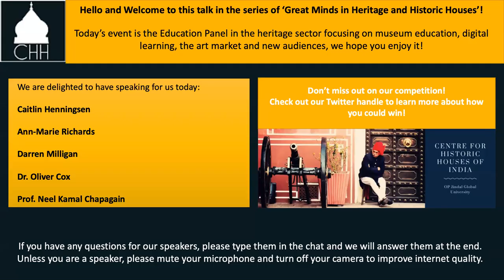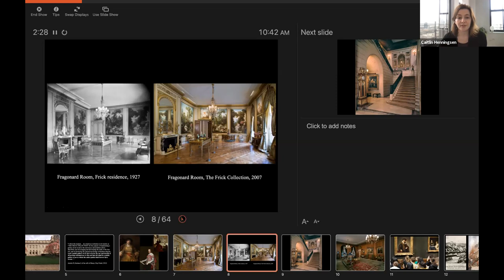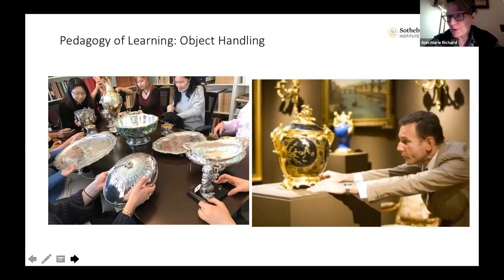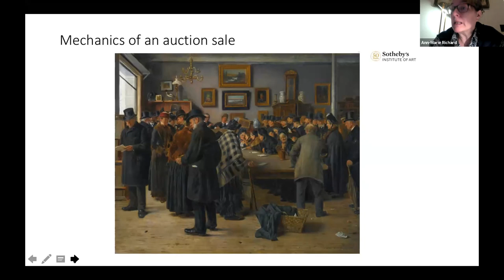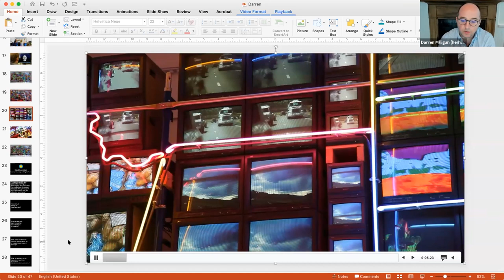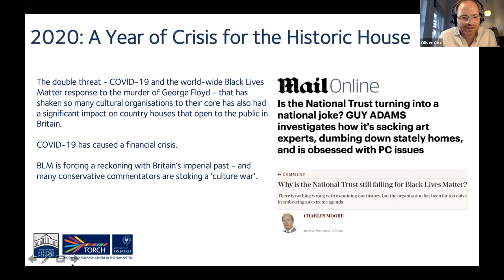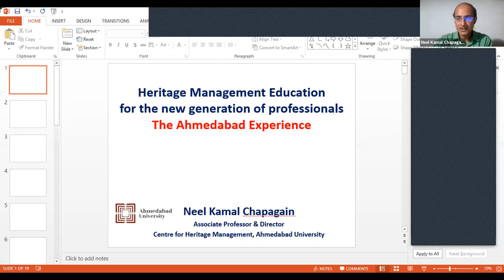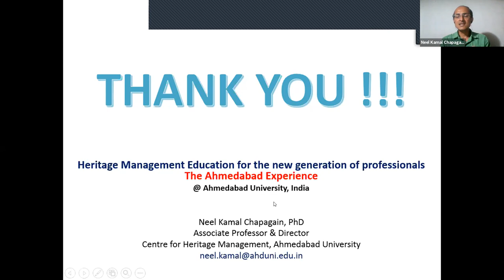Day 03 Great Minds in Heritage & Historic Houses: Education Panel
The Centre for Historic Houses is delighted to present its next talk in our new lecture series entitled "Mastery: Great Minds in Heritage & Historic Houses". Today we have an exciting and diverse range of speakers talking about the role of education in heritage and historic houses.
Speaking first is Dr. Esther Schmidt, the Director of the Centre for Historic Houses, introducing the topic of the day.
Next is Caitlin Henningsen, Associate Educator at the Frick Collection, speaking on the development of the Frick Collection, culminating in the newly-opened Madison Frick in New York.
Next was Ann-Marie Richards, interim director at Sotheby’s Institute of Art, Education and the Auction House speaking about the exciting educational opportunities offered by Sotheby’s.
Next was Darren Milligan, Acting Director at the Smithsonian Centre for Learning and Digital Access at the Smithsonian Digital Learning Lab, who spoke about the fantastic educational platforms provided by the Smithsonian.
Penultimately was Dr. Oliver Cox, from the University of Oxford Network, Innovation and Historic Houses Institute, who presented a talk on the interesting new ways in which Historic Houses in England are adapting to a modern future.
Finally, Professor Neel Kamal Chapagain, Director of the Centre for Heritage Management at Ahmedabad University in India, provided a perspective on Indian and South Asia Heritage Management.
This talk was followed by a fascinating set of Q&As between the speakers and event participants.